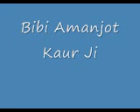bibi amanjot kaur ji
@ mohali smagam 2008